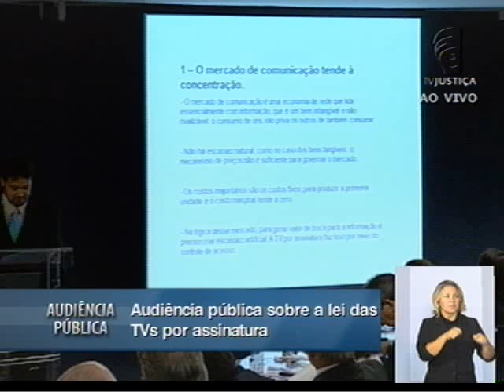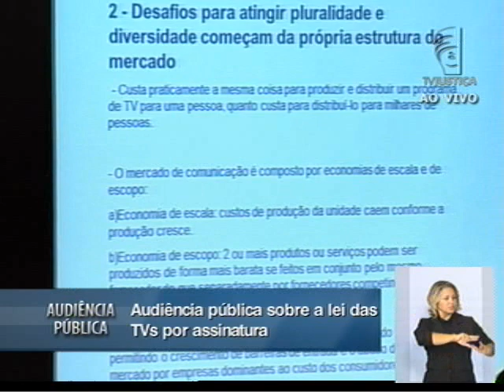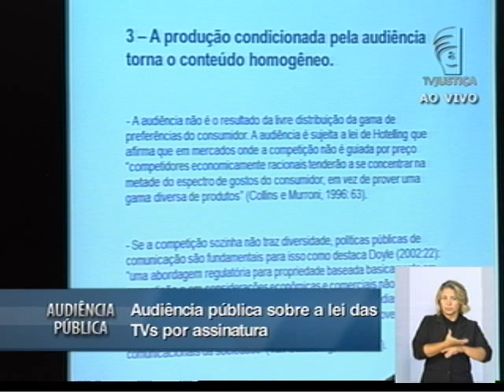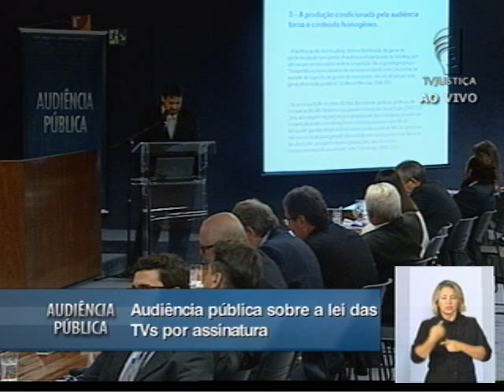Audiência Pública TV por assinatura no Brasil - 18/02/13 - (15/15)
Último a expor na programação do dia 18 de fevereiro de 2013, na audiência pública sobre a Lei 12.485/2011, o representante do Intervozes Coletivo Brasil e Comunicação Social, Gésio Tássio Passos, centrou sua apresentação na influência do excesso de concentração do mercado sobre a liberdade do cidadão se comunicar. O coletivo, segundo ele, reúne jornalistas, ativistas e produtores que lutam por políticas públicas para que a população tenha o direito de se comunicar.